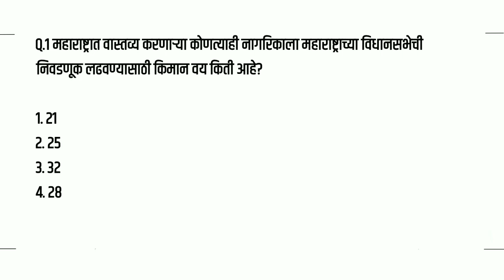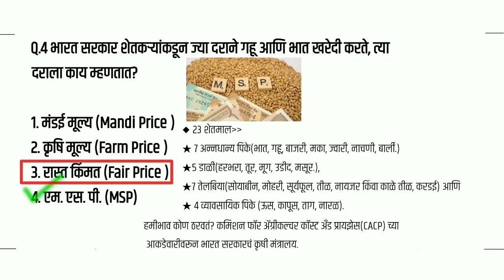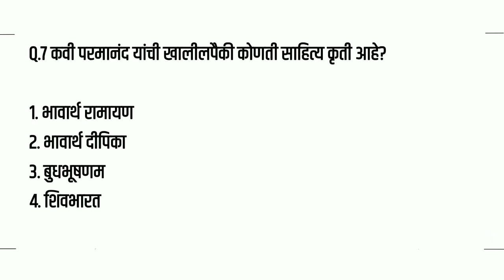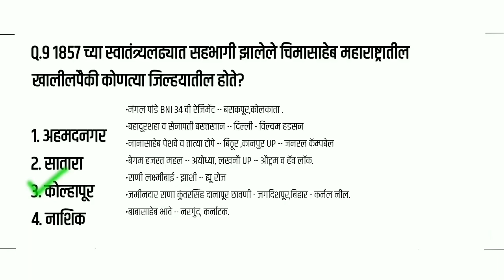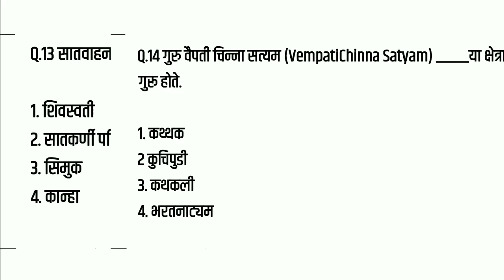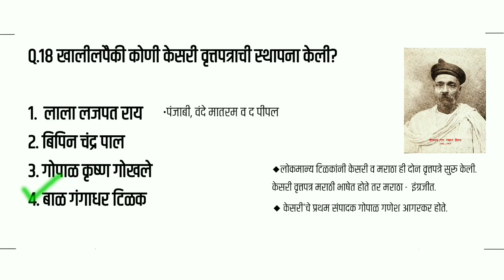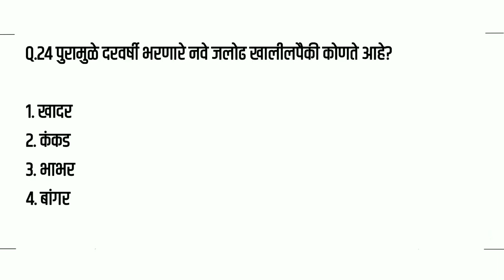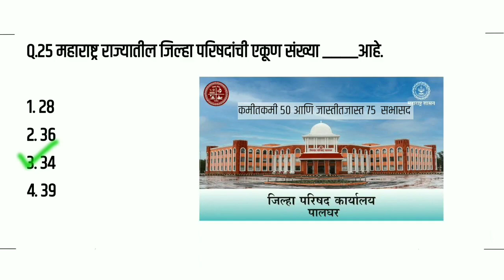Tcs Gk सामान्य ज्ञान|tcs ने विचारलेले 1000 प्रश्न भाग 2 |tcs ibps gk questions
Tcs Gk सामान्य ज्ञान|tcs ने विचारलेले 1000 प्रश्न भाग 2 |tcs ibps gk questions |Tcs gk questions
tcs सामान्य ज्ञान
सरळसेवा भरती महाराष्ट्र
Tcs Gk
gk question answer
Gk for talathi bharati
Gk for tcs
Gk for tcs ibps exam
Tcs ibps clerk Questions
Maharashtra mega bharati
जिल्हा परिषद भरती
नगरपरिषद भरती
जलसंपदा भरती
पशुसंवर्धन विभाग भरती
ग्रामसेवक भरती
वरिष्ठ लिपिक भरती
जलसंपदा विभाग भरती
tcs यातूनच येणार प्रश्न
tcs ne vicharlele prashn
tcs pattern nusar gk
tcs ibps ne vicharlele prashn
Ibps ne vicharlele pyq
tcs ne vicharlele pyq
 tcs pattern prashn
Ibps pattern prashn
Zilha parishad bharat
Nagarparishad bharti
jalsampda bharti
talathi bharti
Gramsewak bharati
Aarogyasevak bharati
Saralseva bharati Maharashtra
TSC ने विचारलेले प्रश्न
Tcs ने विचारलेले Gk चे प्रश्न
TCS IBPS पॅटर्न नुसार प्रश्न उत्तर
TCS IBPS GK General knowledge Question Paper 2023 सामान्य ज्ञान प्रश्नसंच
TCS IBPS  GS - विचारलेले प्रश्न
tcs वारंवार विचारले जाणारे प्रश्न
tcs imp gk topic
सामान्य ज्ञान
TCS Pattern  GS  MHADA JE पेपर विश्लेषण
Gk चे प्रश्न उत्तर
Tcs & IBPS ने विचारलेले प्रश्न
TCS IBPS Exam Pattern in Marathi | IBPS TCS Previous Year Question Paper
1000 प्रश्न भाग 2 संपूर्ण GS (IBPS TCS Pattern)
तलाठी भरती साठी TCS / IBPS PYQ part 2|
IBPS / TCS पॅटर्न नुसार तलाठी परीक्षेची तयारी
TCS IBPS PYQ Series Detailed Explanation | TCS IBPS विश्लेषण